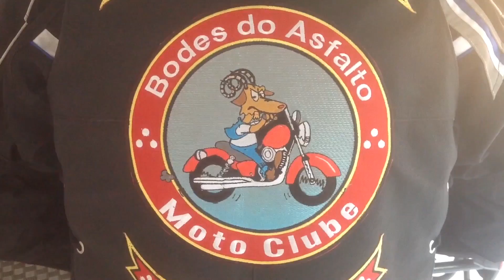Realizando o sonho de um garoto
Este garoto tem uma doença que os médicos deram pouco tempo de vida pra ele. Mas ele tem um sonho. E qual o sonho dele?

Yakko Sideratos de Capitão América realizou junto ao moto clube Bodes do Asfalto o sonho desse garoto!

Ao ver o Capitão e as motos... Um dos momentos mais emocionantes da minha vida. Sem palavras para descrever o sentimento naquele momento!